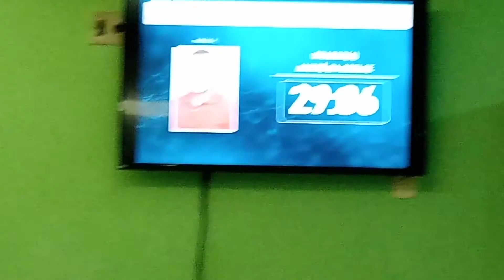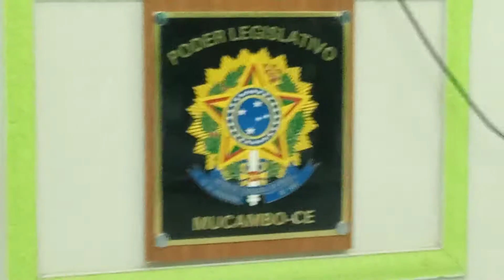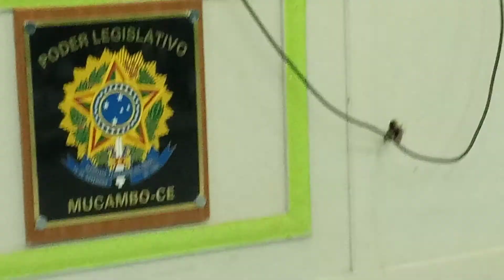Vereador ANDRÉ: Sou Filho Do GONZAGA!